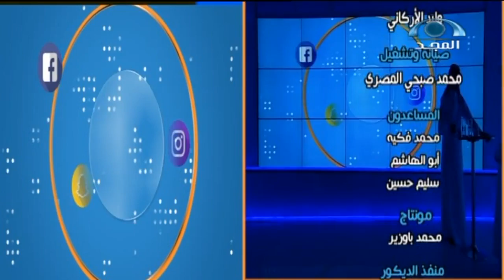الحلقة 348 من برنامج_أخباركم على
برنامج للرصد اليومي يعرض أهم المستجدات المحلية في الإعلام الجديد.. يأتيكم الساعة 9:00 على قناة المجد

مقدمو البرنامج
خالد أبومحفوظ
محمد السرحان
عبدالحكيم السيف

يأتيكم الساعة 9:00م
البرنامج يُبث يومياً ماعدا الجمعة والسبت ‏ على ‫قناة_المجد